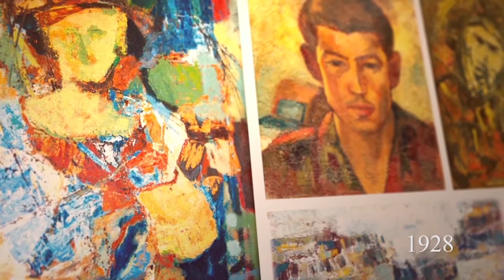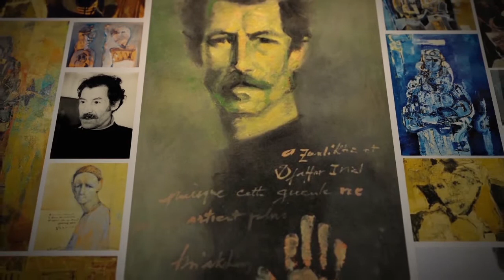Ahkili 3la Zamane - Issiakhem | أحكيلي على زمان ـ اسياخم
Connaissez-vous l'histoire de lssiakhem ? Découvrez-la avec Ahkili 3la Zamane.

تعرفوا قصة اسياخم  ؟ اكتشفوها مع أحكيلي يا زمان.